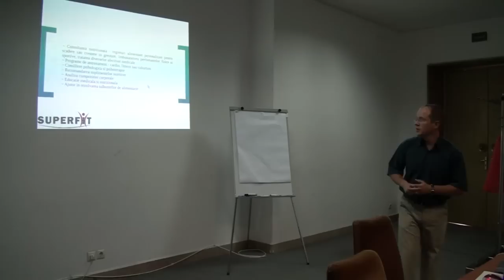Seminar despre slabire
Dr. Serban Damian, nutritionist sportiv la Centrul de nutritie Superfit a sustinut un seminar despre nutritie si scadere in greutate in cadrul evenimentului "No Limits Woman" organizat de MH Media
In aceasta filmare sunt doar cateva fragmente.